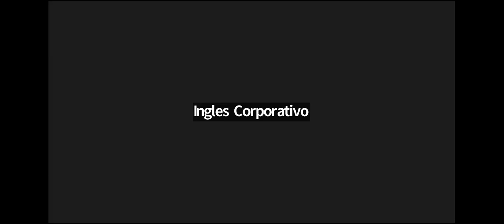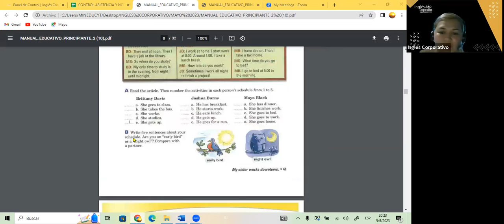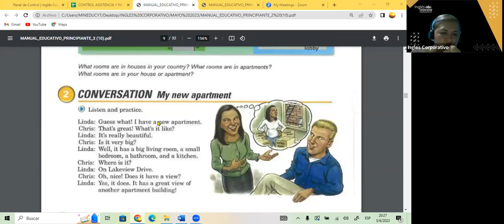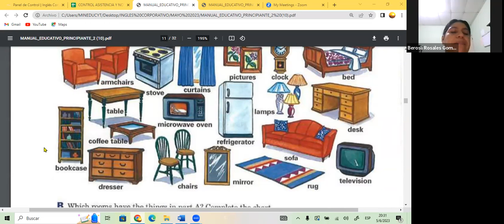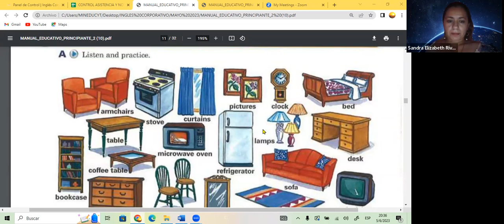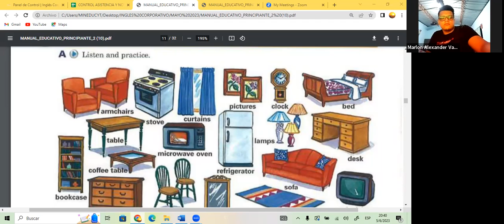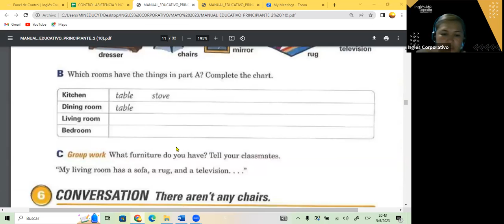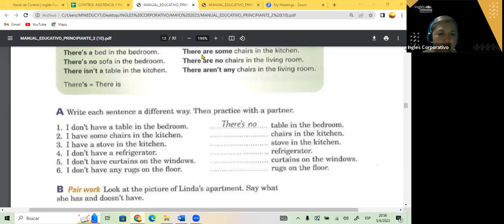SESION 9- 5-06-23- FI-REGAL-16 GUZMAN – DIRECTIONS. P2